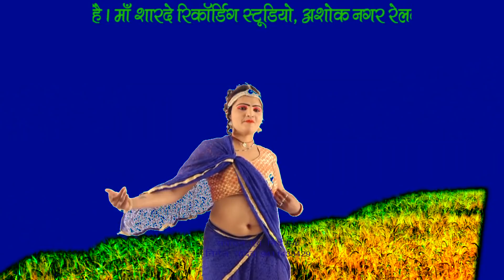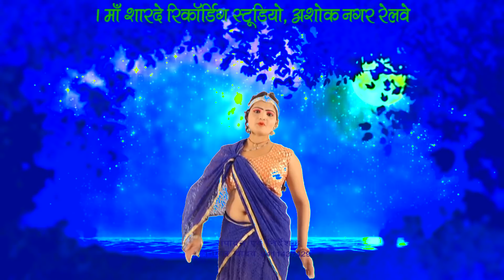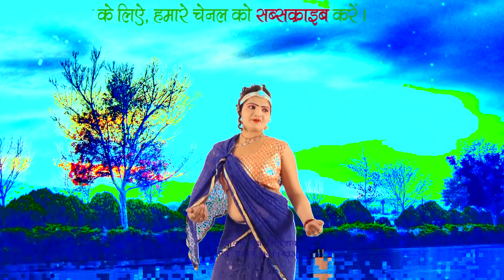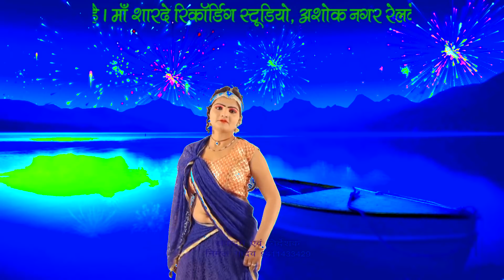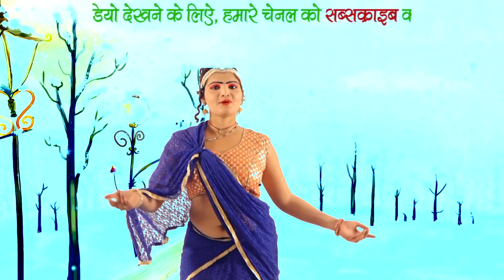hamse mat boalo/sangeeta shastri/maa sharde studio kashganj/9411433429